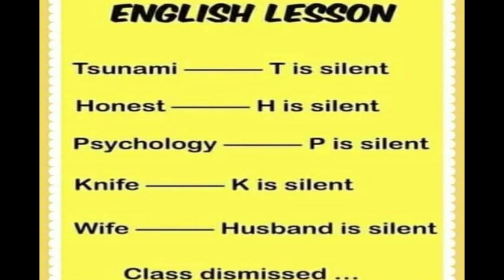THOUGHT FOR THE DAY PASTOR PETE 02-06-2023